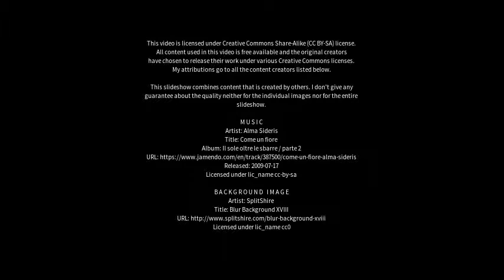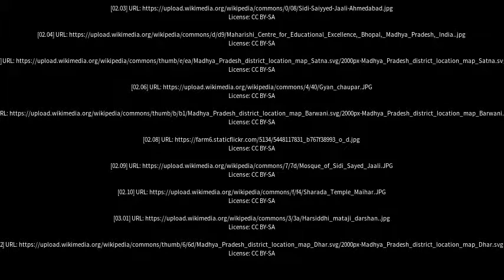Best places to visit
Best places to visit - Sidhi (India) Best places to visit - Slideshows from all over the world - City trips, nature pictures, etc.